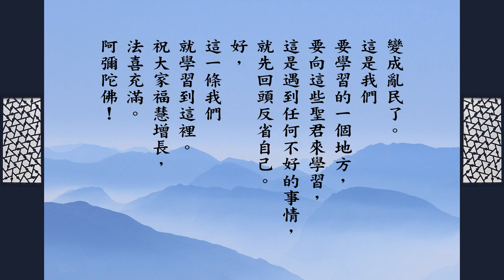跟悟道法師學佛法 【反求諸己】《群書治要３６Ｏ》第三冊 031